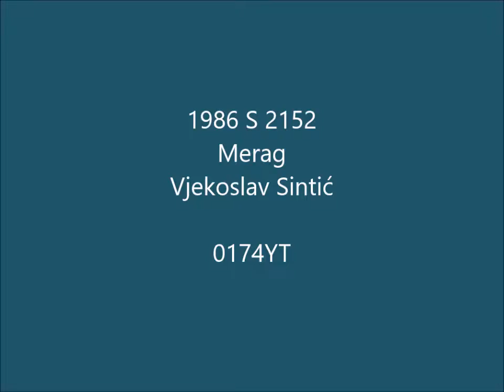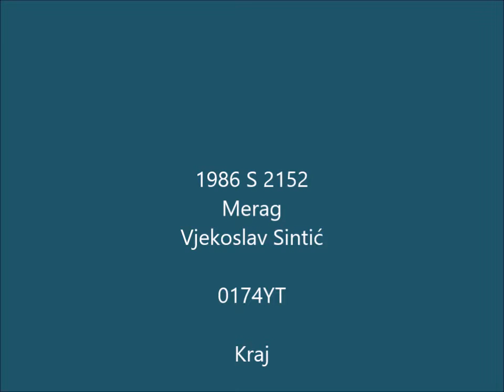1986 S 2152 Merag Vjekoslav Sintić 0174YT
1986 S 2152 Merag Vjekoslav Sintić 0174YT